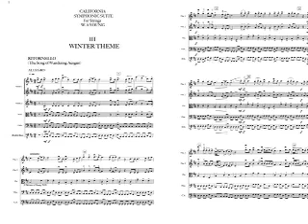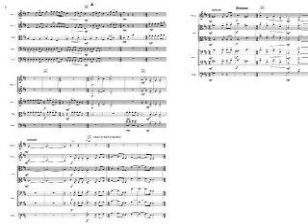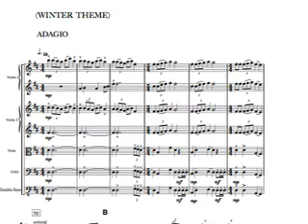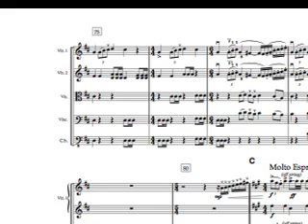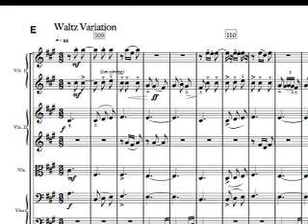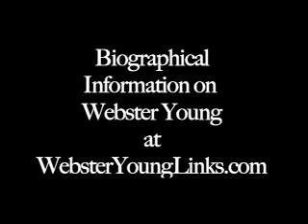WINTER THEME from California Suite by Webster Young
WINTER THEME from California Suite by Webster Young - score and parts at SheetMusicNow.com